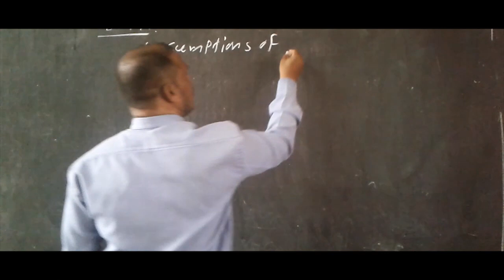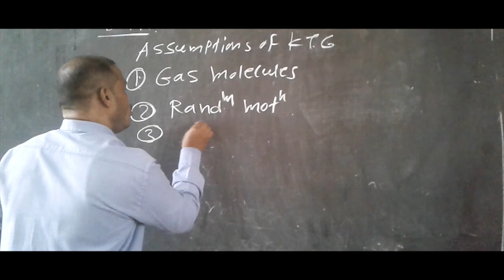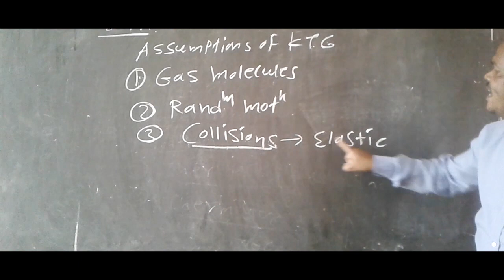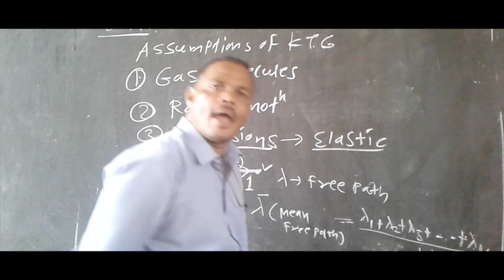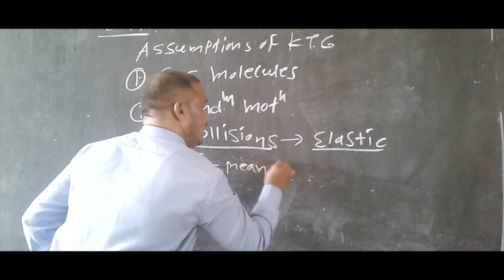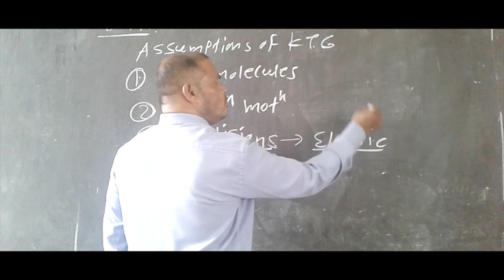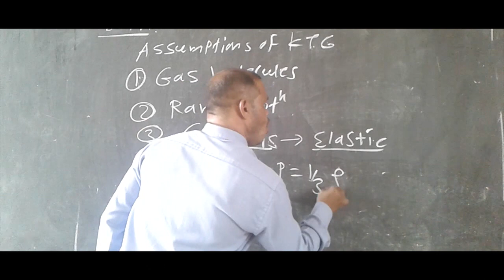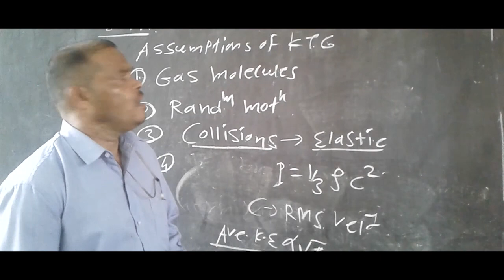BSC II physics Lecture 3 A